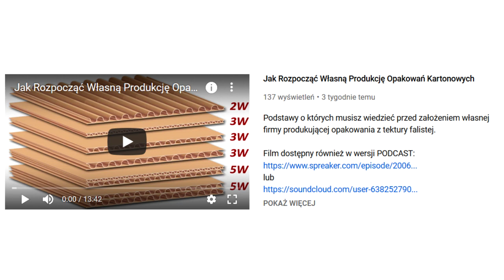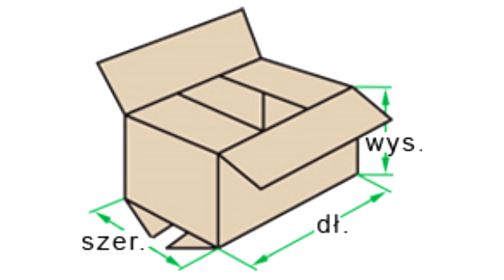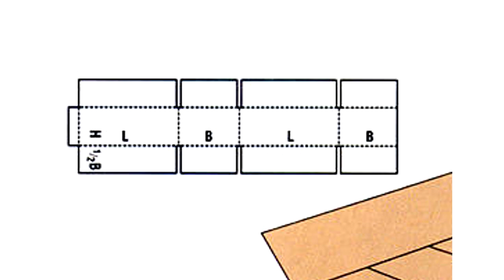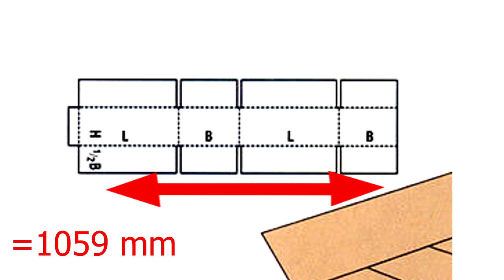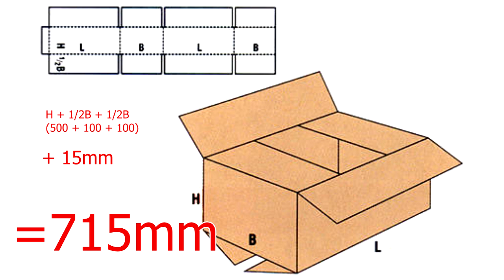Jak wyliczyć format arkusza pod dane opakowanie kartonowe?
Tutaj dowiesz się jak wyliczyć wymiary arkusza tektury falistej 3W pod dane opakowanie klapowe i fasonowe tak aby nie było żadnego odpadu.

Znajdziesz tutaj wszystko co Ci jest potrzebne do rozpoczęcia własnej produkcji opakowań kartonowych.

DZIĘKI, ŻE OGLĄDAŁEŚ - PAMIĘTAJ O SUBSKRYPCJI!